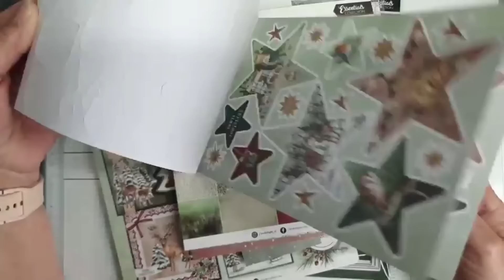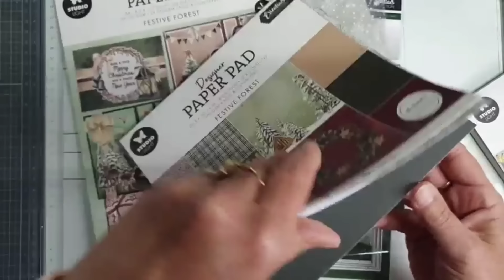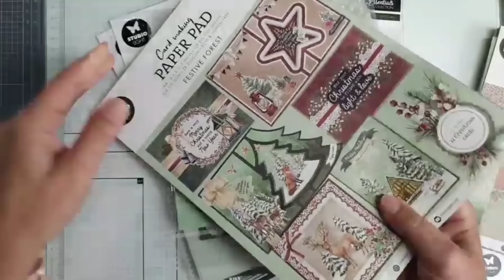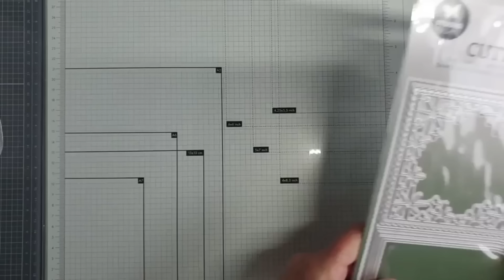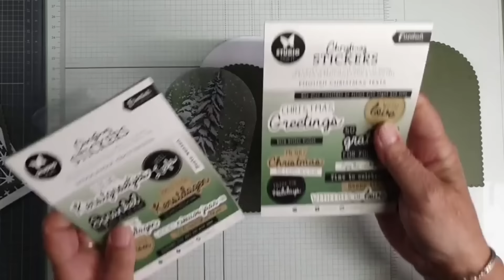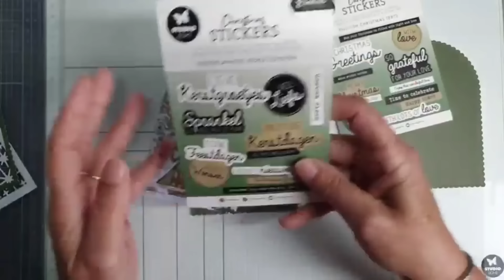Shakercard met de Twinkle folding card SL-ES-CD838 van Studiolight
When you use these to purchase a product I get a small percentage at no extra cost to you. This helps to keep my channel going, so thank you for using these and for your